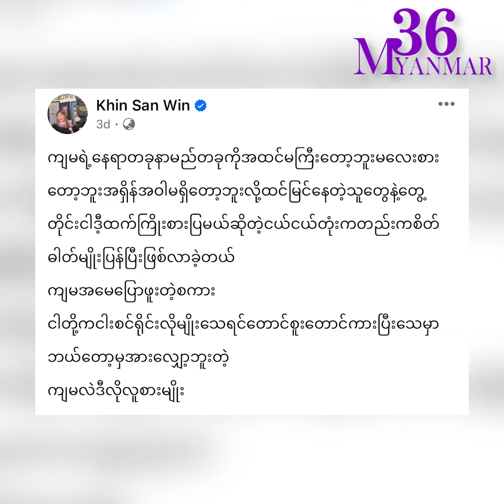(၈)ဂဏန်းသမားဖြစ်တာကြောင့် ဘဝမှာ အတို-က်အခံအရမ်းများခဲ့တဲ့ ခင်စန်းဝင်း -